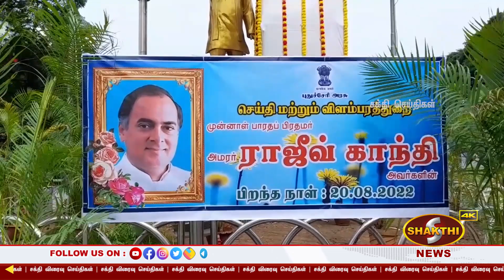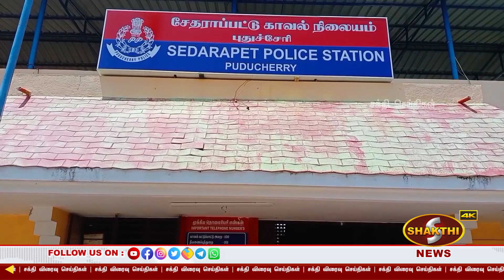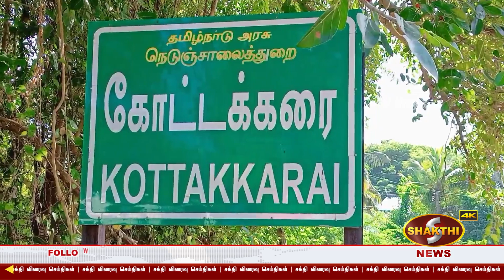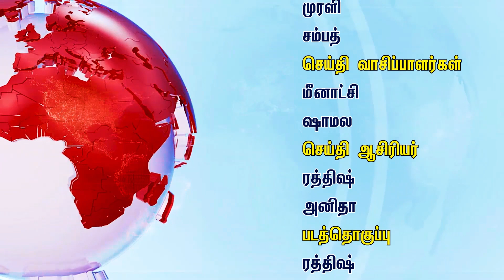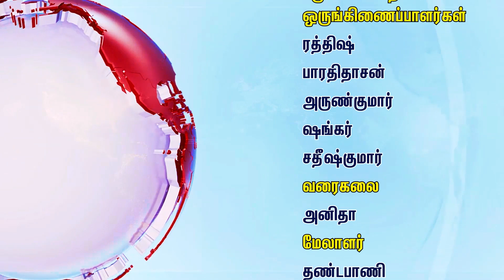திமுக பிரமுகர் கொலையில் முக்கிய குற்றவாளி இருவர் நீதிமன்றத்தில் சரணடைந்தனர்.!| 20.08.2022